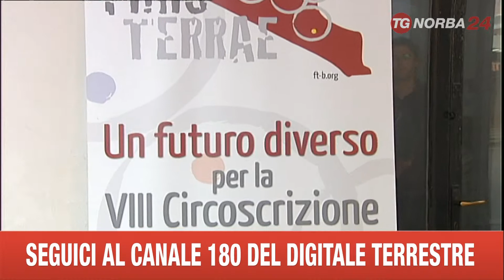BARI EX MANIFATTURA TABACCHI PROGETTI RIQUALIFICAZIONE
PROGETTI DI RIQUIALIFICAZIONE PER LA EX MANIFATTURA DEI TABACCHI DI BARI